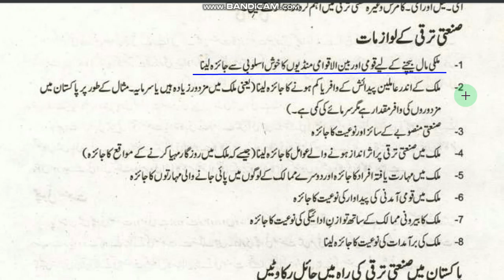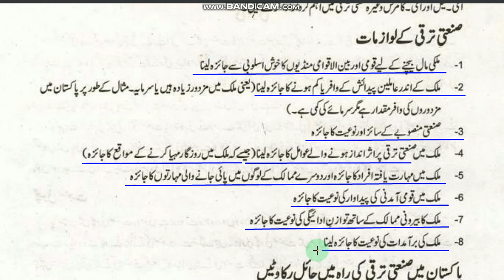Inter-II Pakistan Studies Ch 9 Part 3(b)